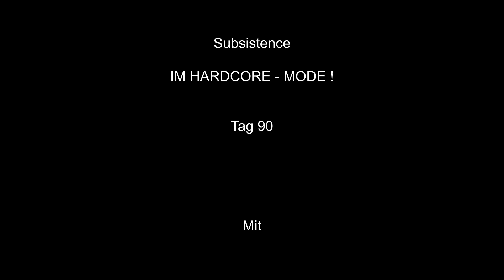Tag 90 Subsistence Hardcore